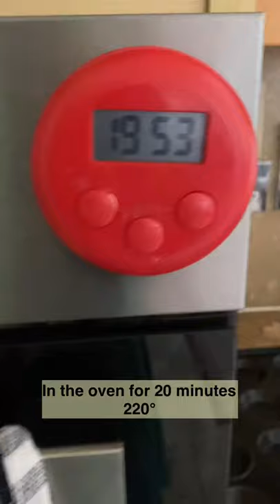Lamb steaks with mashed potatoes,healthy and easy recipe